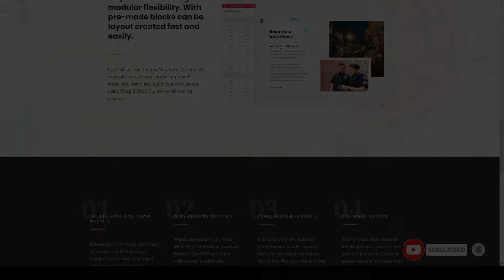Nanase - City Government and Municipal WordPress Theme 15 events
Compatible With Elementor, WooCommerce 3.6.x, WooCommerce 3.5.x, WooCommerce 3.4.x, WooCommerce 3.3.x, WooCommerce 3.2.x, WooCommerce 3.1.x, WooCommerce 3.0.x, WPML

 Software Version WordPress 5.2.x, WordPress 5.1.x, WordPress 5.0.x, WordPress 4.9.x, WordPress 4.8.x, WordPress 4.7.x, WordPress 4.6, WordPress 4.5

 Columns 4+

 Layout Responsive

 Tags accessible, city, city government, civic association, community, council, donation, events, give, government, mayor, municipal, municipality, residents, town